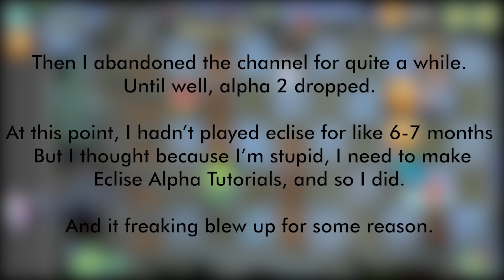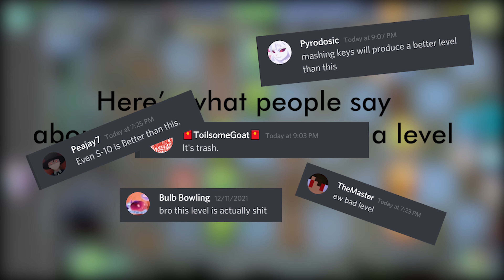Custom Level? | 100 Subscribers special | Thanks for a 100 subs!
yes yes clap clap next goal is a million lets go poggers.